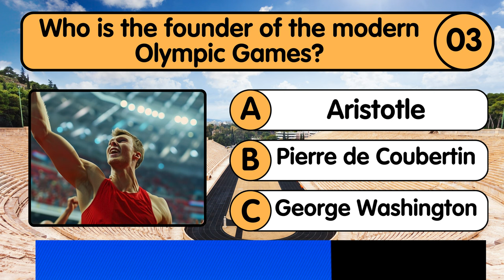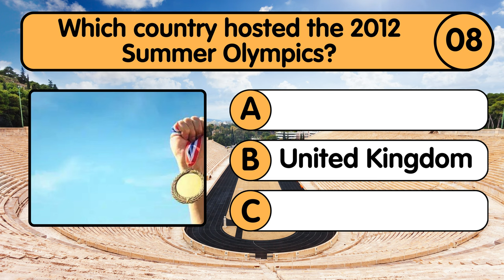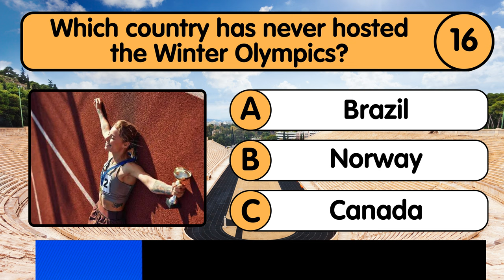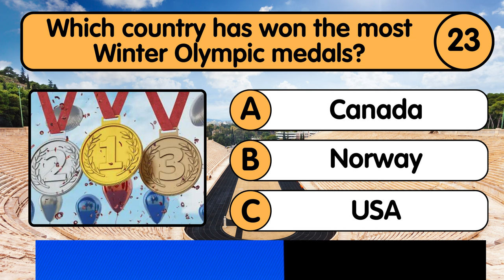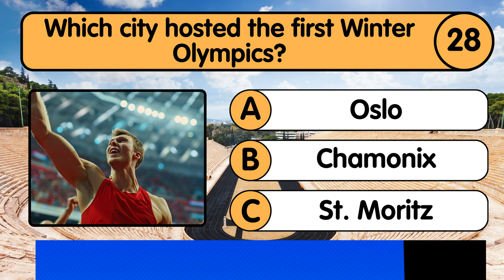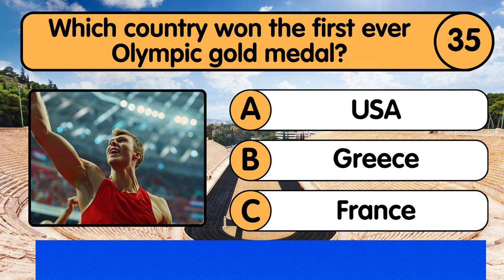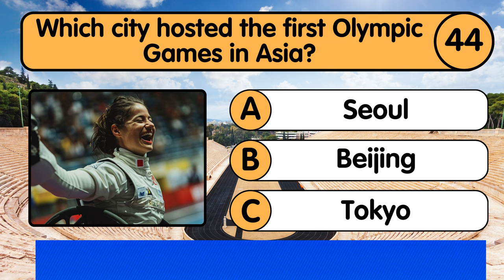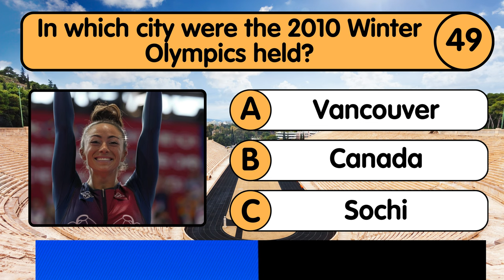Olympics Trivia Quiz - 50 Questions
Follow us for more trivia fun:

[Fun Trivia Questions]
[Ultimate Sports Quiz]
[Famous Olympic Moments]